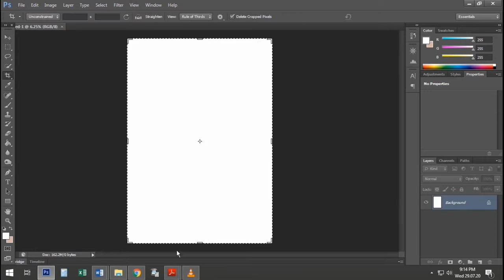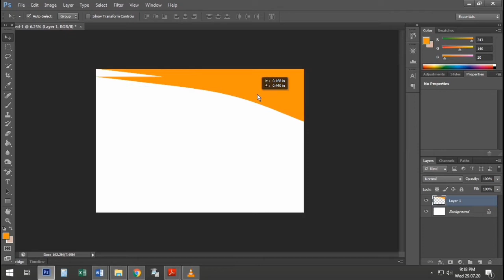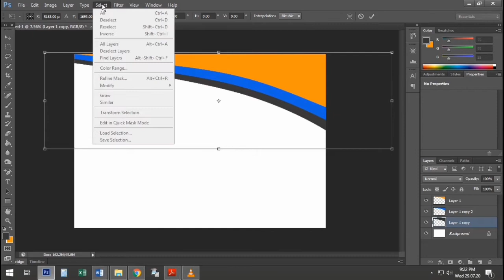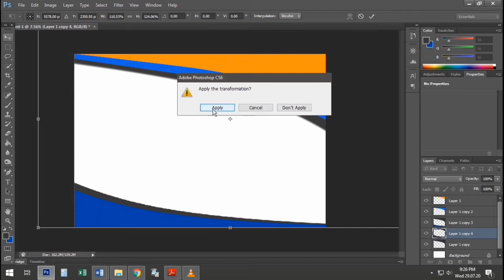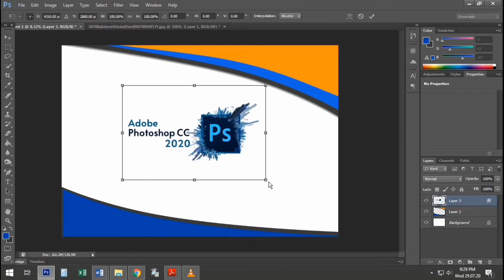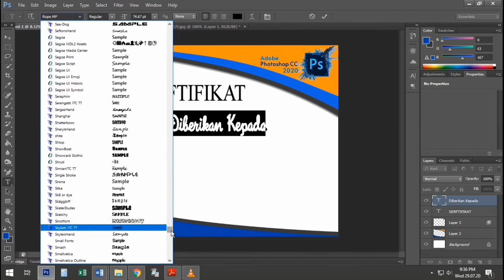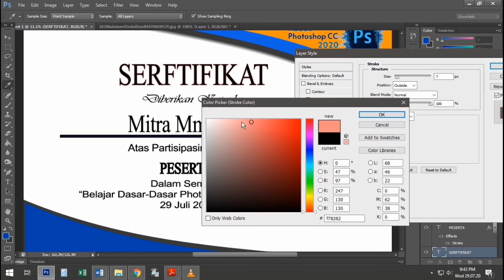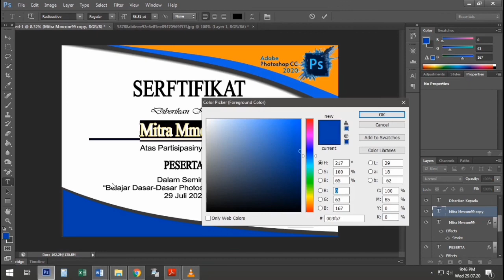Cara Membuat Sertifikat Dengan Mudah PhotosopCs6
Jangan lupa dukung Channel Kami Dengan Cara

Apa tutorial selanjutnya yang ingin kamu ketahui? Tulis di kolom komentar!